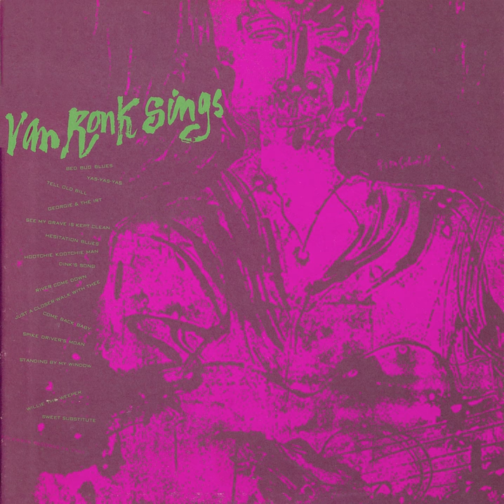Sweet Substitute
Sweet Substitute · Dave Van Ronk

Dave Van Ronk Sings